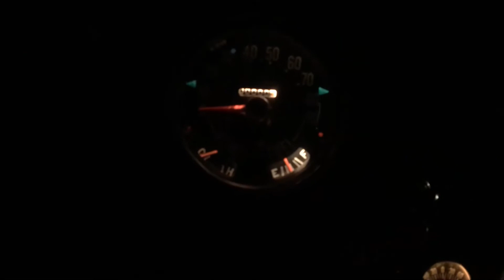Night Time with the Lights on | Jeep CJ5